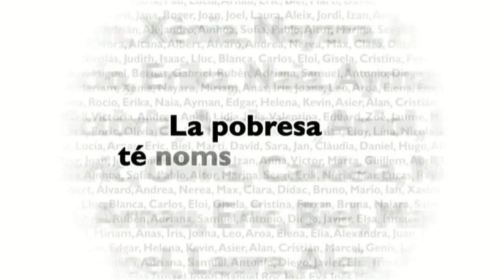Aplec de Sant Antoni de Puigpardines 2014